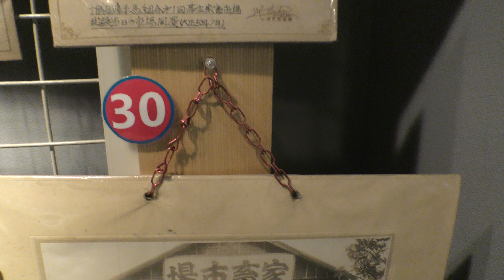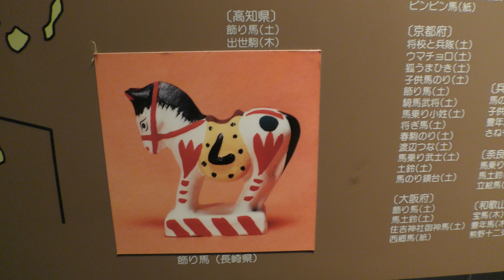【4K】お宝発見❗🌟歴史的な写真📷 🌟 馬の資料館 Part10